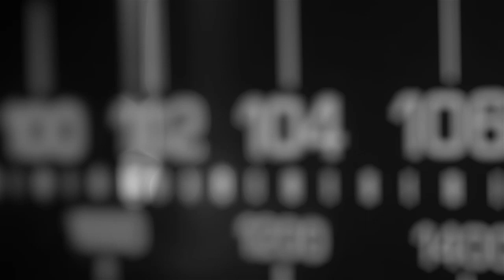مجاز الرواية الذهبية حوار مع الكاتب والروائي حسونة المصباحي وحوار حول روايته لانسبح في النهر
مجاز الرواية الذهبية حوار مع الكاتب والروائي  حسونة المصباحي  وحوار حول روايته لانسبح في النهر مرتين الفائزة بالكومار الذهبي